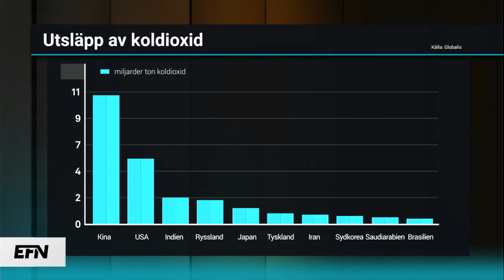Parisavtalet hotat när en klimatförnekare styr USA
55 länder har anslutit sit till Parisavtalet som trädde i kraft i fredags, men nu när USA valt  en klimatförnekare till nästa president riskerar överenskommelsen att sättas ur spel. Fondförvaltaren Patric Lindqvist går igenom möjliga scenarion.